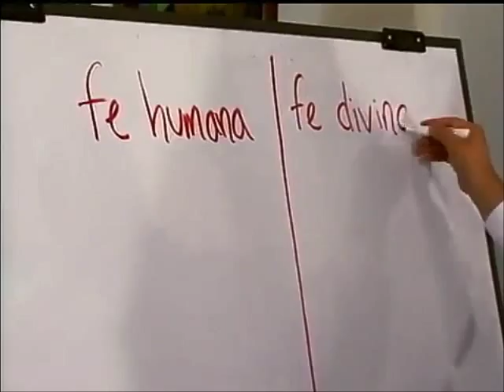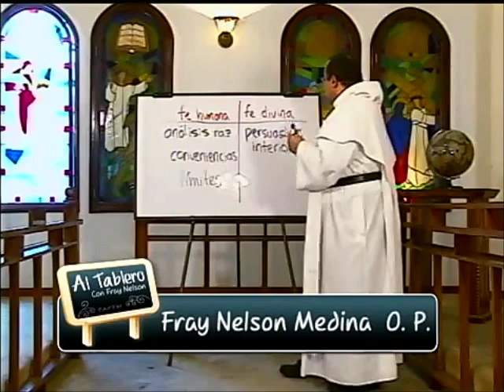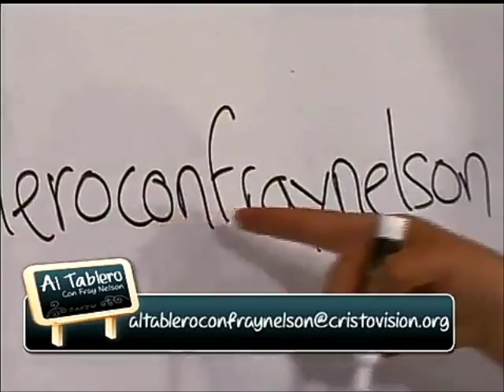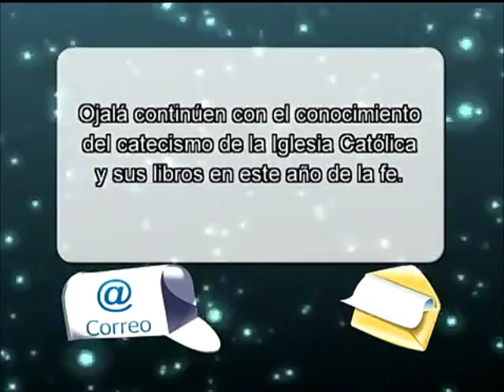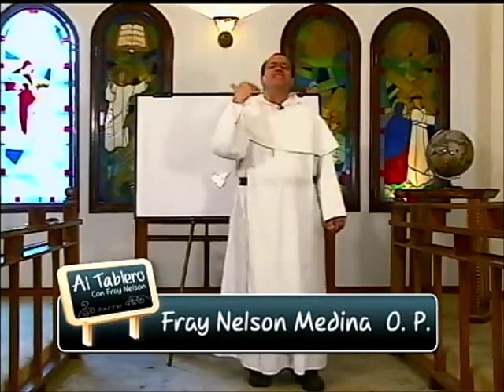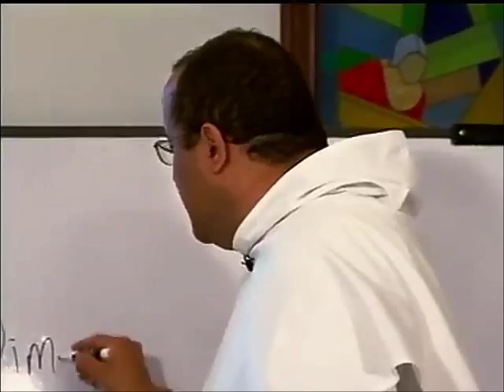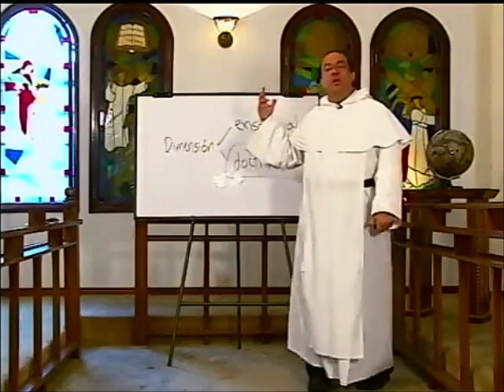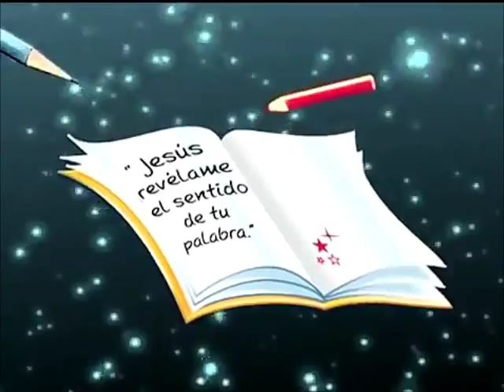ALTABLERO con FRAY NELSON, Serie 07, Cap. 04 de 13, ¿Qué es la fe?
"Al Tablero con Fray Nelson" es un programa institucional del Canal Católico "Cristovisión," de Colombia para el mundo. La serie o temporada No. 7 está dedicada a los fundamentos de la Espiritualidad Cristiana.

Capítulo 4

Hoy se tiende a definir y medir la fe por una especie de acto puramente interior, subjetivo, con primacía de la voluntad, para convencerse de algo o para "ser positivos" con respecto a algo que en sí mismo es incierto. Por contraste, la fe bíblica no tiene su origen en el hombre sino en la iniciativa de Dios, de modo que llegamos a creer no como prolongación de nosotros y nuestros deseos sino como respuesta al actuar y revelarse de Dios.